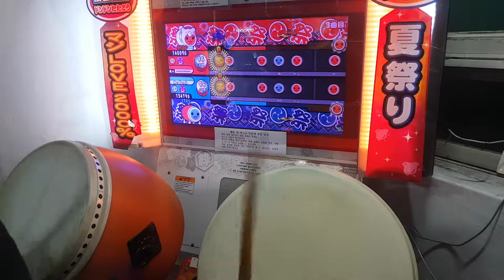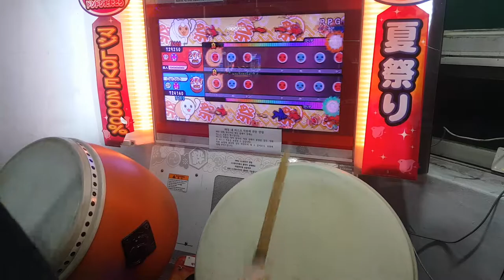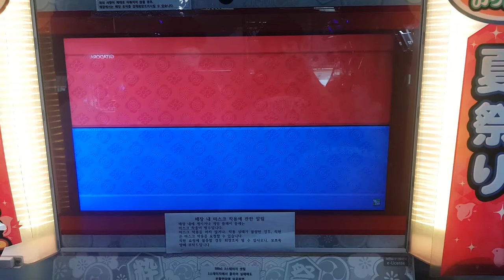태고의달인 RPG 오니 더블플레이 풀콤보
현재 니지이로 버전이 아닌 그린버전을 플레이를 해도 아시아판 니지이로 가동 전인 4월 5일까지 플레이한 기록이 니지이로로 인계가 진행이 되어 당분간은 더블 위주로 플레이를 할듯 합니다 ㅜㅜㅜ 전량영상은 니지이로 업데이트 이후에 많이 찍겠습니다.